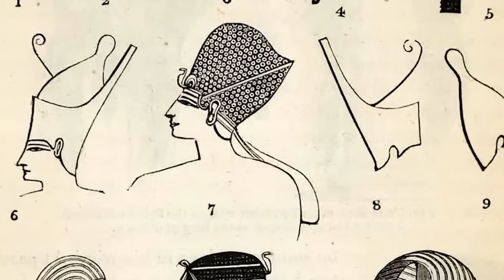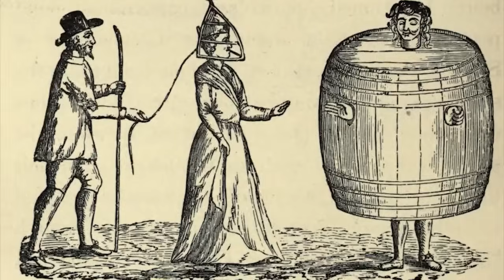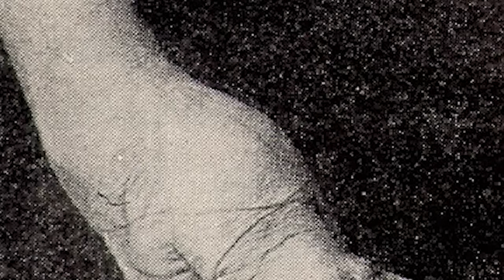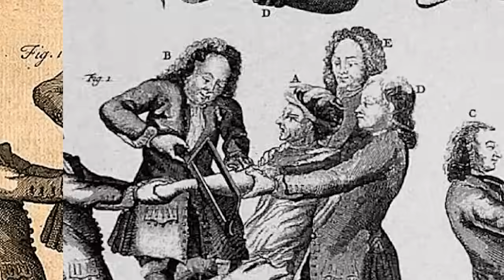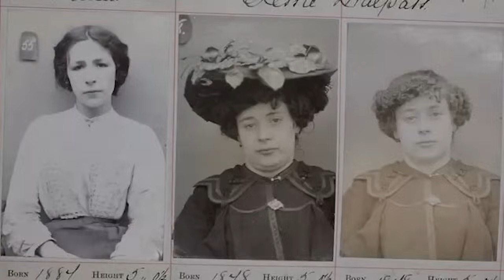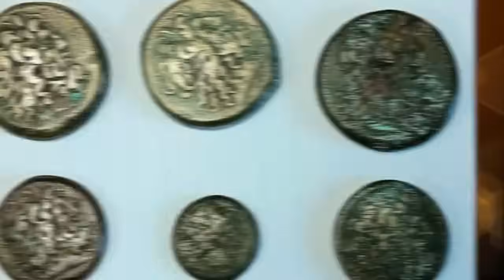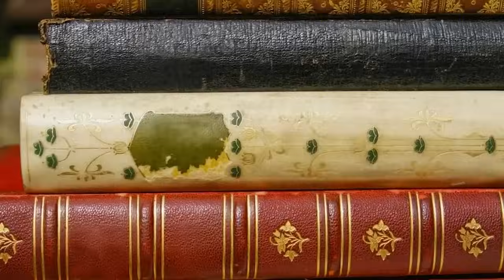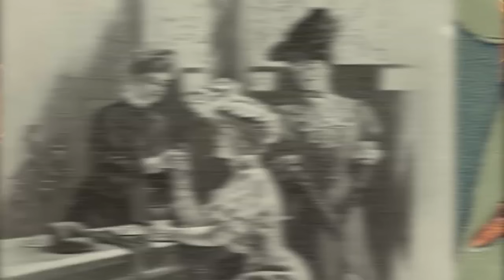Gross Wild West Facts That Will Make You Cringe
Hold onto your hats, folks! I'll be sharing some gross and cringe-worthy facts about the Wild West that you probably didn't learn in history class. From notorious outlaws to weird medical practices, this video will take you on a wild ride through the not-so-romanticized side of the Wild West.